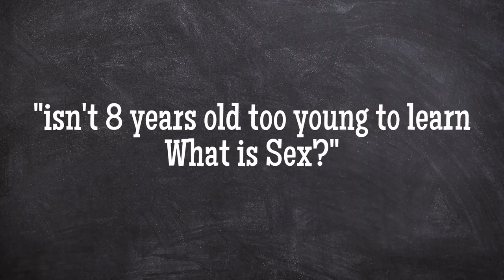What Age Should I Explain to My Kid What is Sex? | (It's NOT 12 years old!!!)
Waiting until your kid is 11 or 12 years old to start explaining what is sex and having the sex talks is TOO LATE. Most of the folks that I speak with say that they heard the word sex and learned what it was before they were 10 years old. However, many parents 'feel' that explaining what is sex to their kid before they are 10 years old is just too early. In this video, I share a story about how one parent started the sex talks with her kid and how it developed over the years as well as provide a mini checklist on the sex talks to have before you explain what is sex to your kid as well as the sex talks that you need to be having after you explain what is sex.

💻BOOK A PARENT CONSULTATION ON MY WEBSITE 💻
Schedule a 1:1 Parent Consult with me on having the sex talks

Don't forget to answer the questions and agree to the Group Rules.

Timestamps
0:00 - Parents are Afraid
0:28 - Explaining What is Sex at 12 years old?
2:40 - Creating a Safe Space for the Sex Talks
3:41 - How to Prepare To Have the Sex Talk?
4:12 - Sex Talks to Have with your 10, 11, 12 year old

'It's Time for the Sex Talk for Parents' is a channel designed for modern day parents who know that the sex talks aren't a one-time talk but continuous conversation starting in the toddler years. If you feel unprepared to have talks about sex with your child - subscribe and follow along as I bring you weekly videos designed to help you build your confidence in having the sex talks.

Your religious, cultural, and family values are an important aspect to the sex talks and I want you to include them in your talks with your child after providing medically-accurate and age-appropriate sex education first. Family values are an integral part to the sex talks with your child after you first explain the medically-accurate sexual health information in an age-appropriate way. Then, absolutely, you can include your family values.

What you will find in my videos:
🎓Peer-reviewed research & statistics that support the sex talks
🌱Examples of how I've answered a sex question with my own kids
📒Scripts that can give you the words to say in order to start the conversation and keep it going
🙌Support & Encouragement
🍀Acknowledgement that the sex talks can be very difficult and may feel uncomfortable for some parents
⚓️ Advice on how & when to include your religious, cultural, or personal beliefs into the sex talks.
🎬Short videos - because we are all busy parents!

It's Time for the Sex Talk for Parents

Primary Age (4, 5, 6)
Making a Baby by Rachel Greener
I Said No! A Kid to Kid Guide to Keeping Private Parts Private by Kim & Zach King
What Makes a Baby by Cory Silverberg
Amazing You by Gail Saltz and Lynne Avril Cravath

Intermediate Age (7, 8, 9)
Let's Talk About Body Boundaries, Consent, & Respect by Jayneen Sanders
You-ology Puberty Guide for EVERY body by Trish Hutchison, MD & Kathryn Lowe, MD
Sex is a Funny Word: A Book about Bodies, Feelings and You by Cory Silverberg
It's Perfectly Normal by Robie Harris